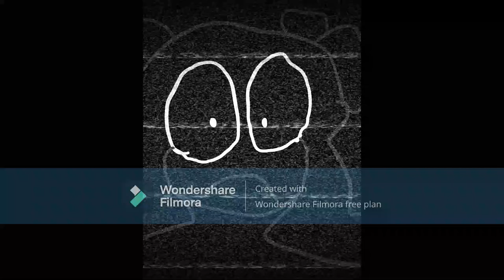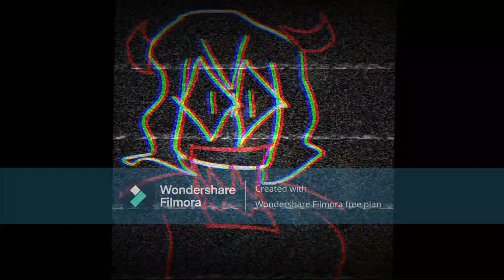ellee chan becoming uncanny (precure meme)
This is my first ECBU vid